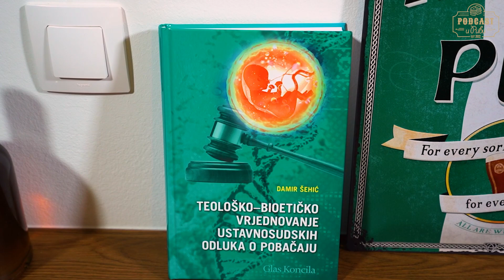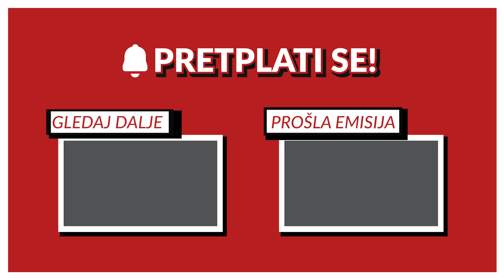Podcast u Pubu 5# - dr. sc. Damir Šehić (razgovor o pobačaju)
Voditelj: Leopold Rotim

U zadnje je vrijeme tema pobačaja ponovno istaknuta u hrvatskom medijskom prostoru. Ovoga puta više se ne govori samo o reproduktivnim pravima i "nakupinama stanica" već i o feticidu razvijenog nerođenog djeteta. O ovoj promjeni paradigme i novim napadajima na život nerođenih razgovaramo s don Damirom Šehićem u petoj epizodi podcasta.

Knjiga- Damir Šehić: Teološko-bioetičko vrjednovanje ustavnosudskih odluka o pobačaju (Zagreb: Glas Koncila, 2021).